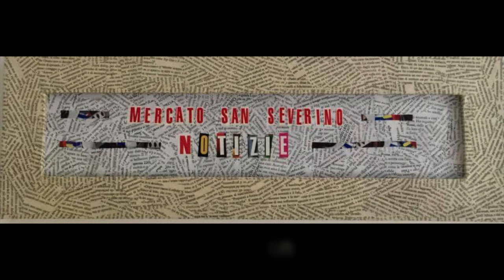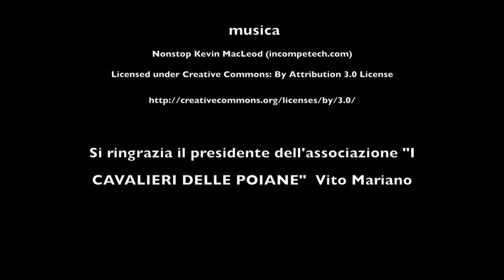I CAVALIERI DELLE POIANE - MSS notizie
I CAVALIERI DELLE POIANE